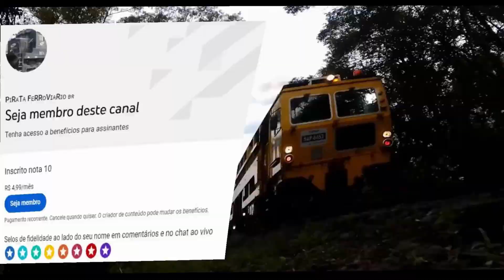Arrancada das SD na baixada para Lages - Start of the SD on the way down to Lages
LRI = Mafra SC Brazil